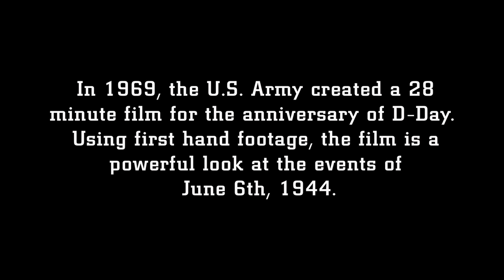NRA Life of Duty | D-Day Tribute 2013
June 6, 2013 marks the 69th anniversary of "Operation Overlord" - the D-Day invasion where more than 160,000 allied troops landed on a 50-mile stretch of French Coastline to fight Nazi Germany on the beaches of Normandy, France in 1944. The invasion led to the deaths of more than 9,000 allied forces, but the victory resulted in a significant turning point for Europe's history. Today, we would like to honor the allied forces that participated in the invasion by sharing a film created by the U.S. Army in 1969. In this film, the drama and battle action of the landing at Normandy is portrayed along with the fierce combat that took place to overcome "Fortress Europe" (compliments of the National Archives).